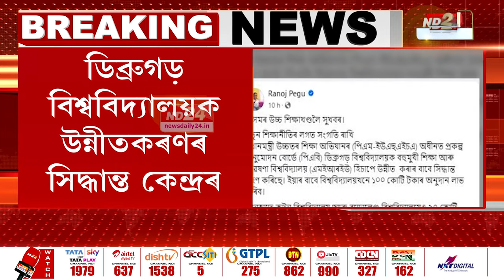Assam News: অসমৰ উচ্চশিক্ষা খণ্ডলৈ সুখবৰ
অসমৰ উচ্চশিক্ষা খণ্ডলৈ সুখবৰ। ডিব্ৰুগড় বিশ্ববিদ্যালয়ক উন্নীতকৰণৰ সিদ্ধান্ত কেন্দ্ৰৰ। কটন বিশ্ববিদ্যালয়, বড়োলেণ্ড বিশ্ববিদ্যালয়েও লাভ কৰিব ২০ কোটি টকাকৈ অনুদান।